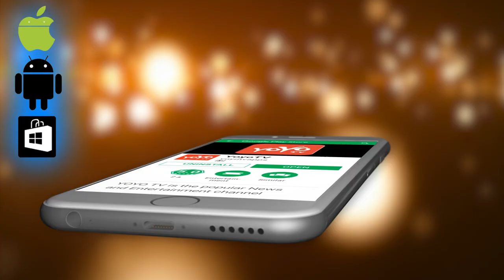Karnataka Budget 2019 | Karnataka Budget 2019-20 Highlights | HD Kumaraswamy | YOYO TV Kannada News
Karnataka Chief Minister H D Kumaraswamy presents the state budget for the financial year 2019-20. This is the second budget of his government. Here are the highlights from his budget speech: